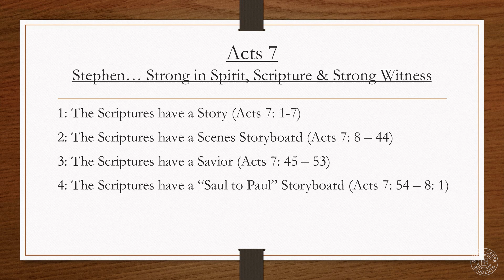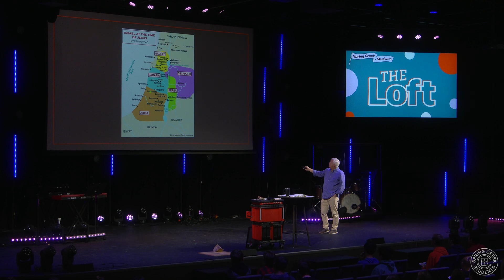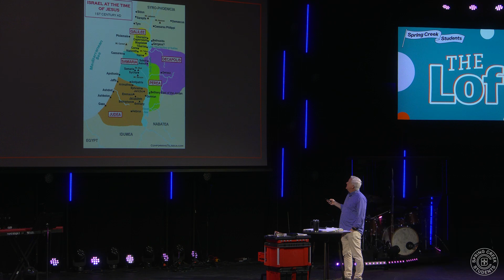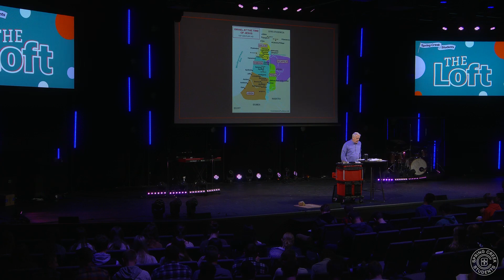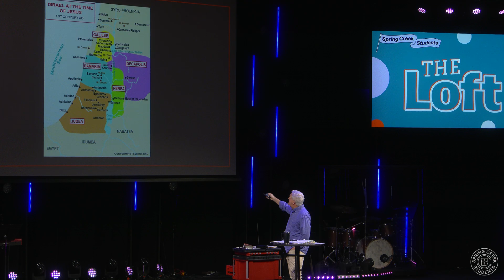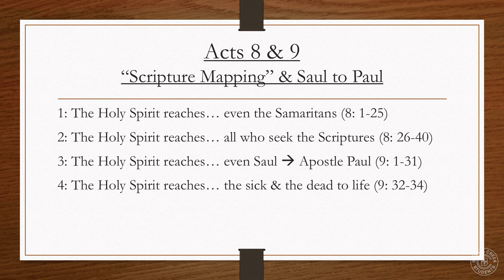Student Sunday 10-13-24 Acts 8-9